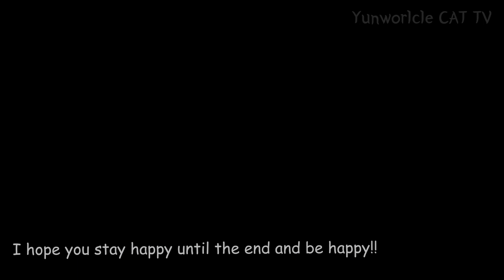[[English Ver.]] Korean Freestyle Cat Radio2│The grandfather who bought chicken... where are you??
이름 : 윤월클
묘종 : 스코티쉬폴드 믹스
성별 : 남아
출생 : 2019년 3월2일

Cat's Name : Yunworlcle
Breed of Cat : Scottishfold Mix
Sex : Male
Birth : 2-March-2019